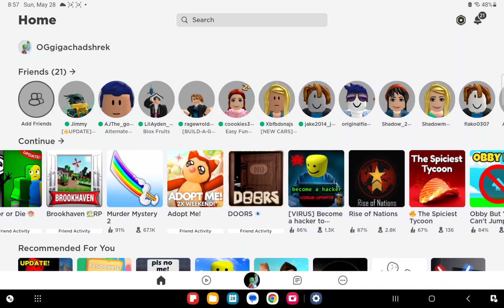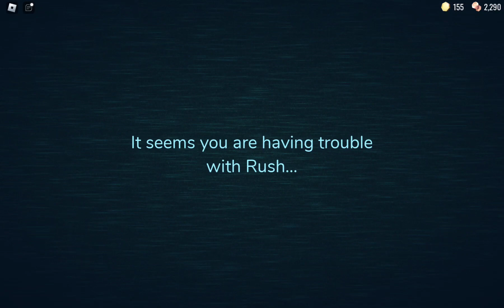Doors w/ Angel.